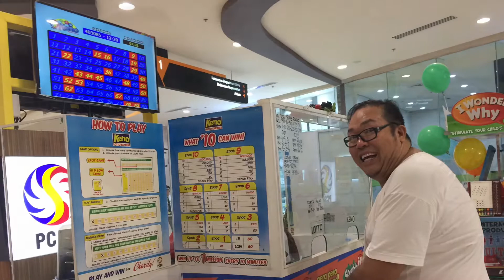Inday Will Always Love You Kapuso Mall Show in Tacloban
Happy Sangyaw Festival